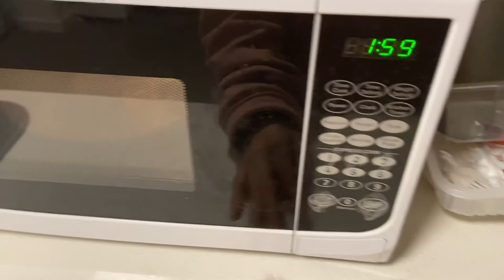Disturbing the cat | Student life | Cooking a lazy dinner ~ Daily Study Vlog~ RAW ASMR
Ft. Laffey the ragdoll cat. She's getting a fluffy with her winter coat
Idk if I should let her get used to having someone at home during the day, but I going to be stuck online learning for the next 4 months. Thanks covid lockdown :)

I think I've reached peak laziness when it comes to cooking too.
uni is draining my soul, but whats new.